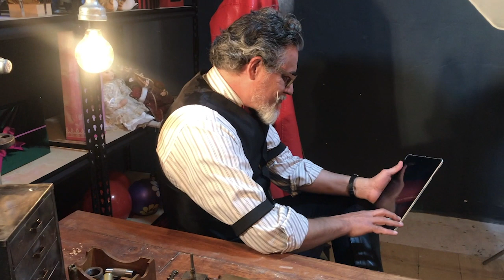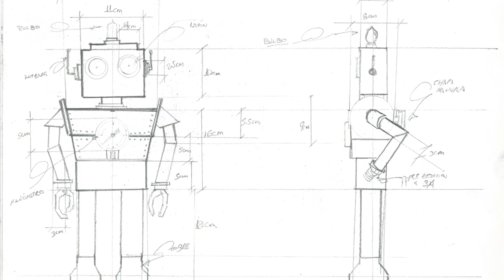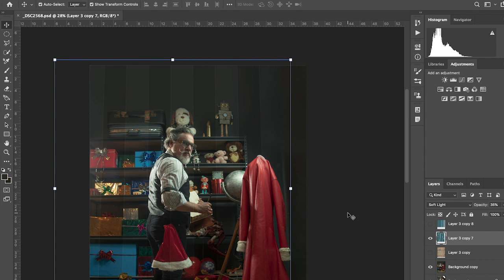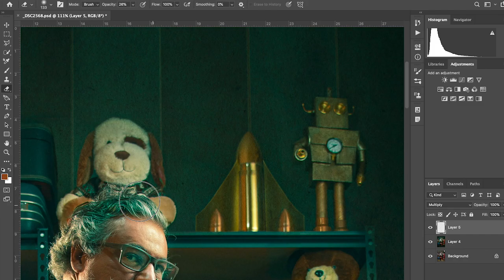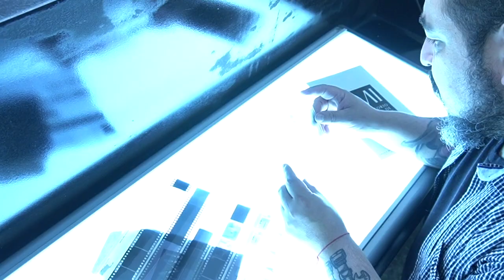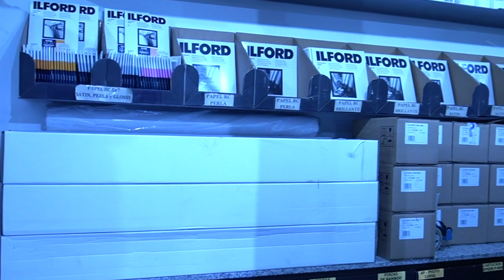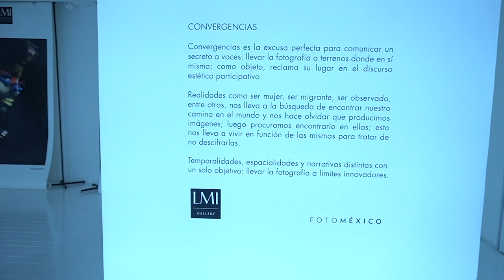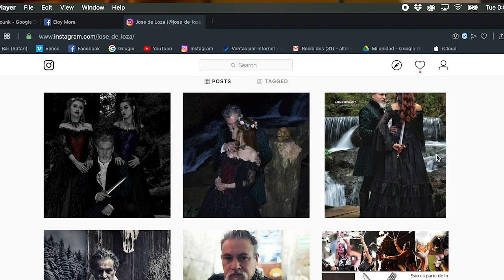#182. Mis fotos en GRAN FORMATO - Proyecto con LMI - Santa Claus Steampunk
En este video te cuento que estoy muy contento y orgulloso por tener cuatro de mis fotografías expuestas en GRAN FORMATO en el Laboratorio Mexicano de Imágenes mejor conocido como LMI, todo un referente desde hace varios años en la fotografía de nuestro país México.
Ello como parte del proyecto Parabus Art al cual amablemente me invitaron para tomar parte y ser uno de los artistas LMI, grupo selecto de fotógrafos que colaboramos en distintos proyectos.
Te invito a que visites LMI, veas mis fotos junto con el trabajo de los distintos fotógrafos que están expuestos en la galería así conocerás distintos soportes y técnicas de impresión interesantes además de que participas en el CONCURSO para ganar una prueba de impresión autografiada de este proyecto Navideño Steampunk.

Sigue a mi buen amigo Jose De Loza, quien modeló para este proyecto y realiza actividades interesantes medievales y de época:

Recuerda que los miércoles son días de preguntas y respuestas en Instagram